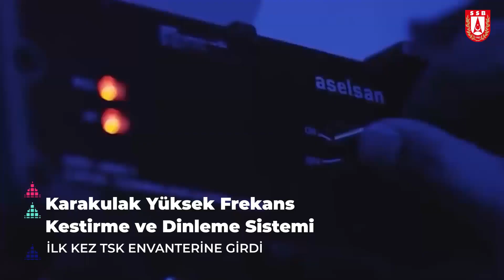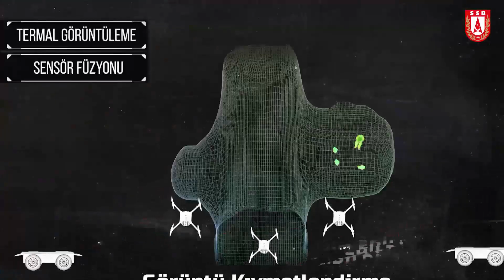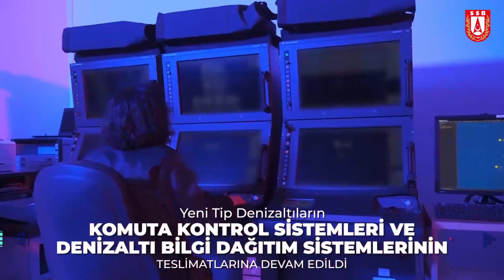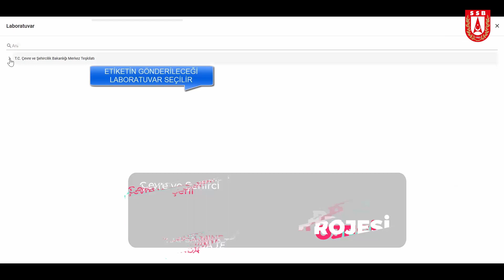Elektronik Sistemler - 2020 Savunma Sanayii Faaliyetleri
2020 Savunma Sanayii Faaliyetleri

➡️ Elektronik Sistemler